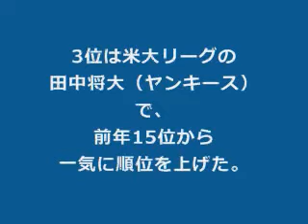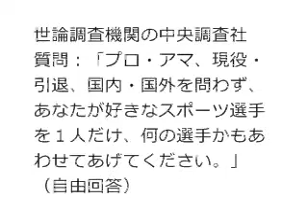最も好きなスポーツ選手ランキング2014｜1位浅田真央。2位イチロー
最も好きなスポーツ選手のランキングが発表されました。
1位はフィギュアスケートの浅田真央。2位イチロー・・・